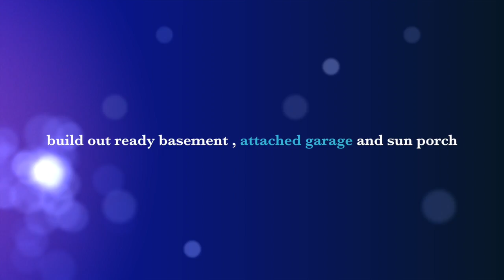6809 Edison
6809 Edison